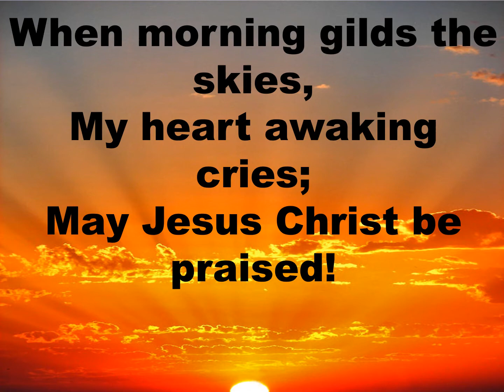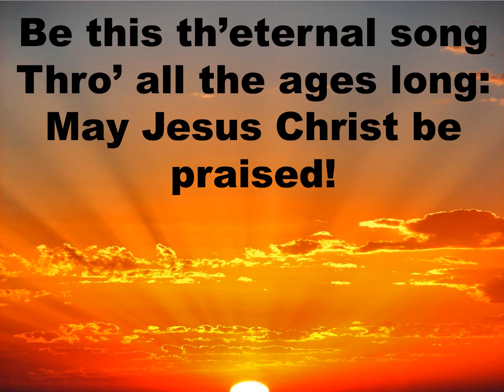11 1 20 When Morning Gilds the Skies